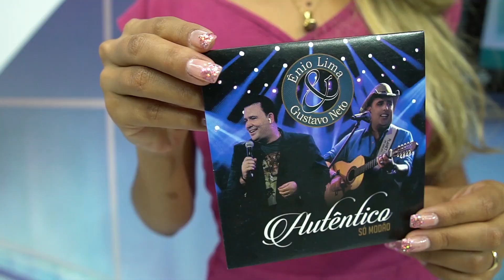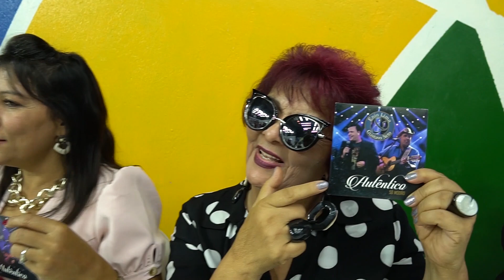Ênio Lima e Gustavo Neto - Toca Essa Moda DJ | Edelson Moura na TV 191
Ênio Lima e Gustavo Neto cantam a música "Toca Essa Moda DJ" no programa Edelson Moura na TV transmitido para todo o Brasil em 7/12/2019.